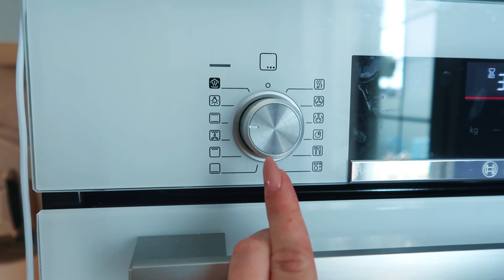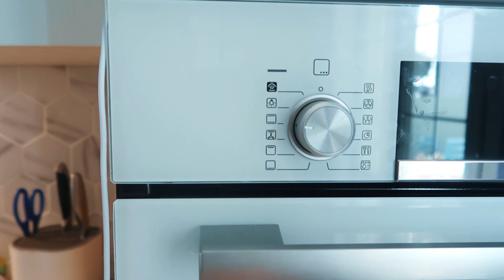НАГОТОВИЛА на несколько дней💪Простые блюда из прошлогодней заморозки❄️Красивые обновки для дома😍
ТАРТ С ФРУКТОВЫМ ПЮРЕ
Соль 1/3 чл
Разрыхлитель 1/2 чл
Ванилин 1гр
Крошка: мука 50 гр+сахарная пудра 25 гр + сливочное масло 25 гр
Выпекать при 180 гр 40-45 минут